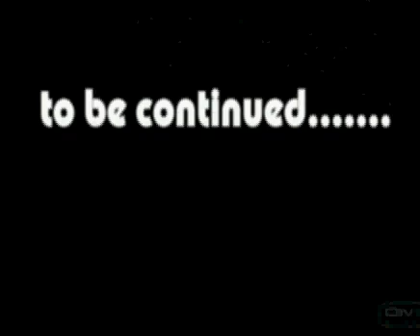Grunt Time!!! 2